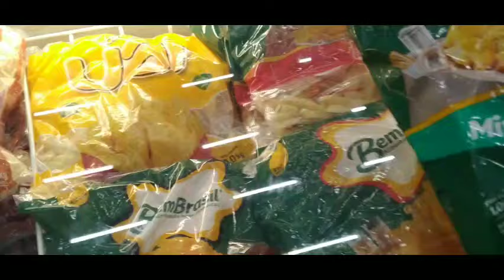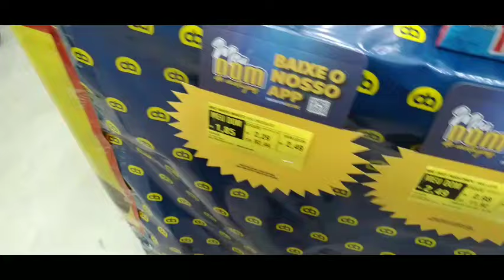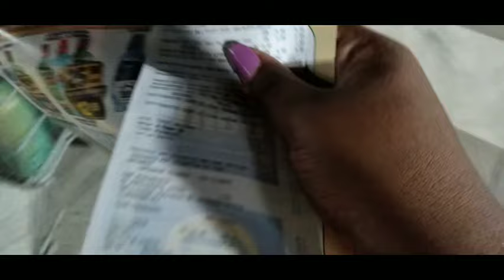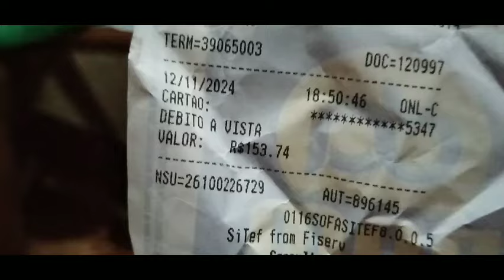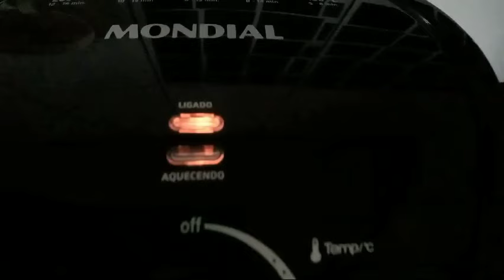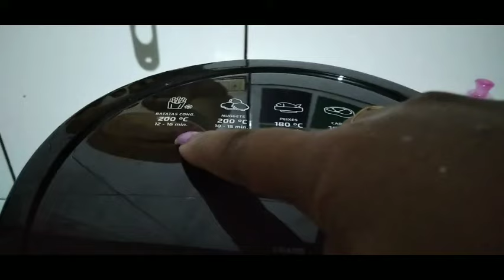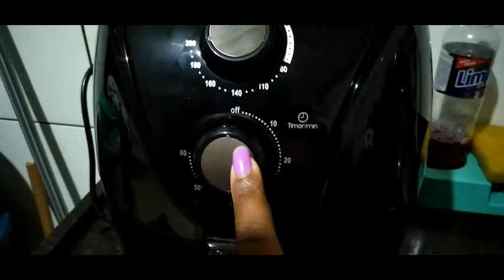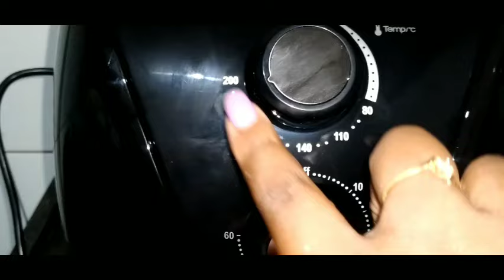GANHAMOS UMA AIRFRYER / ERA SÓ UMA BATATA 😂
Nosso presente de Natal adiantado